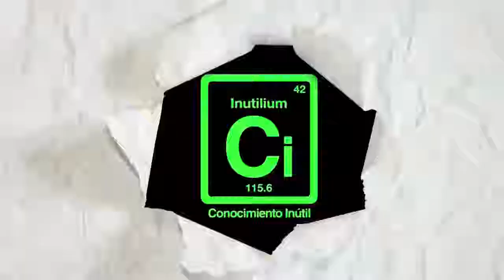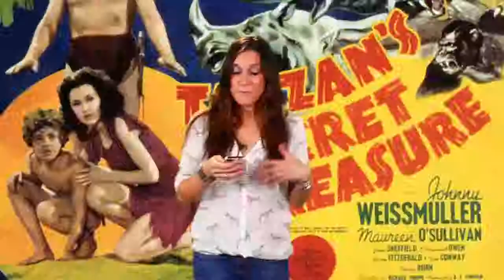Conocimiento Inutil E37: La Busqueda de Sebastian...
Sebastián se nos fue de regreso para Colombia y Gaby buscan un
reemplazo...